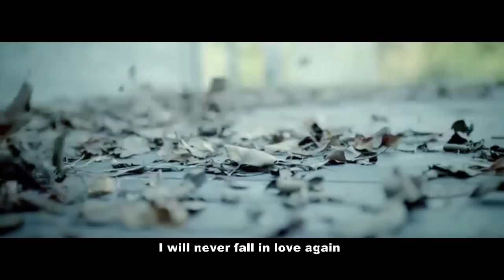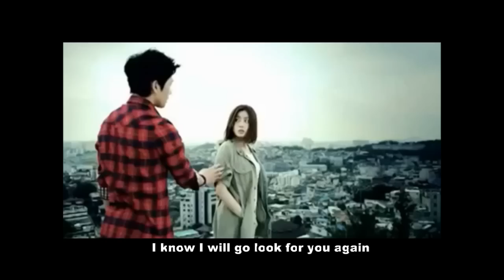[FMV] Falling In Love-Ep 2 (Jung Yoo Mi's Story)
SYNOPSIS BELOW:

A POCAGURIS Production.

This fan made short drama will depict how a famous singer falls in love with a woman who closed her heart. It is the story about a woman who doesn't believe in true love and a man who waiting for the true love to come. Jung Joon Young is a rock star who has everything but a true love. Jung Yoo Mi is a broken hearted woman after she was betrayed by her first love.

Will fate bring them together?

Episode 2: Broken Hearted's Story. "My heart was empty until I met you"

p/s: I put fake subtitle for the voice over